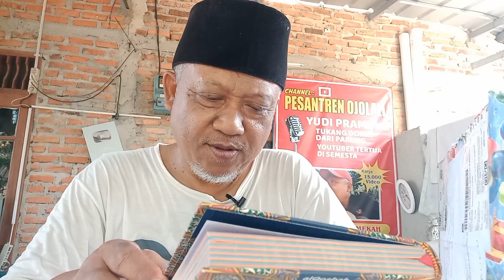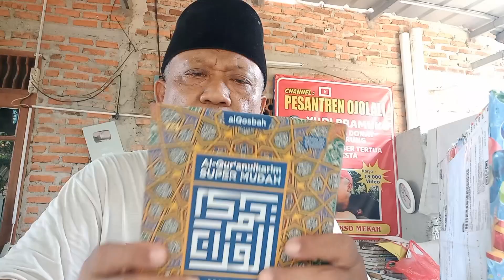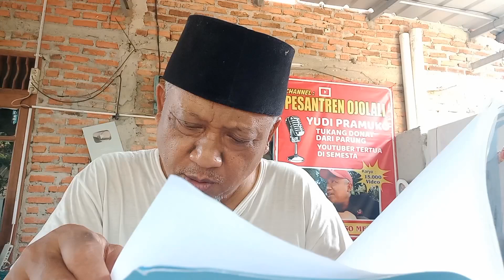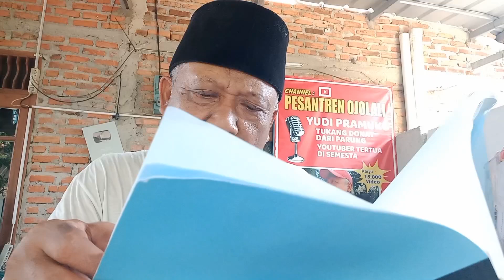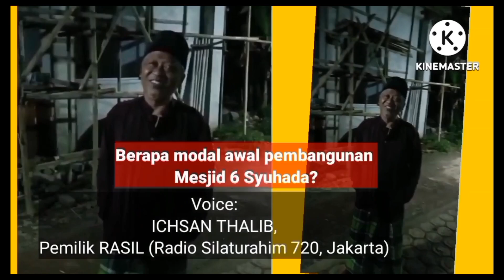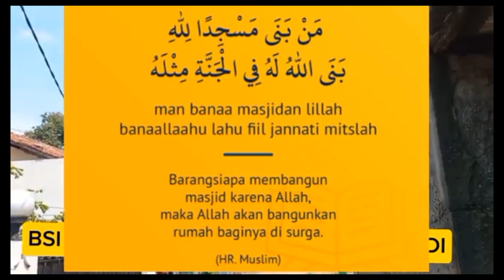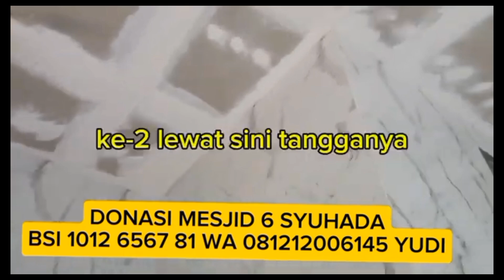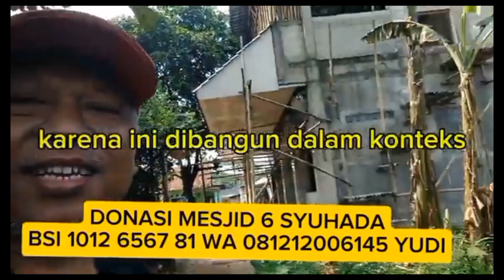TERIMA KASIH WAKAF BUKU AGUS SUDRAJAT DARI BANDUNG